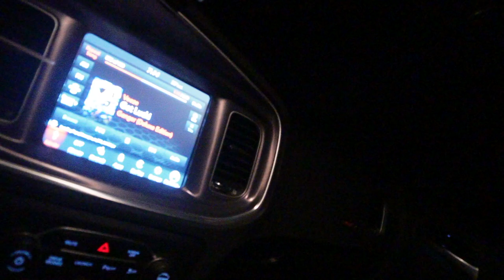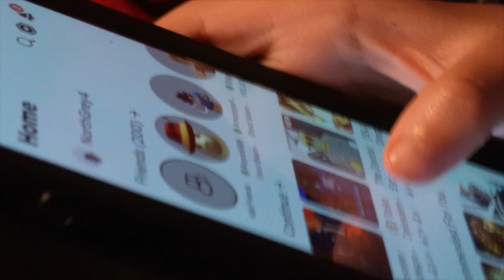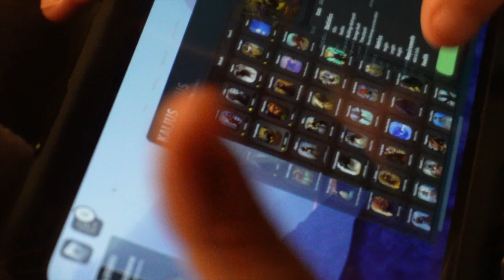POPS BIRTHDAY DINNER Z VLOG #87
birthday dinner
pops dinner
family time
z vlog #87
diner
dinner
family
food intake
what to eat to gain weight
what to do to get big
how to get big fast
acia
sea moss
then protein after a workout
bonding time with family
family time
dinner with the family
2024
z vlog #87
vlogs